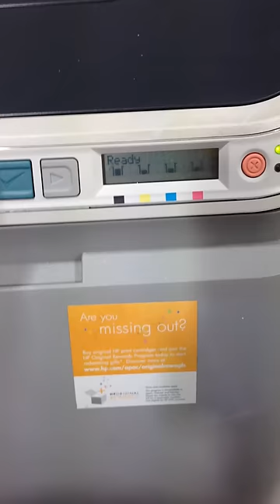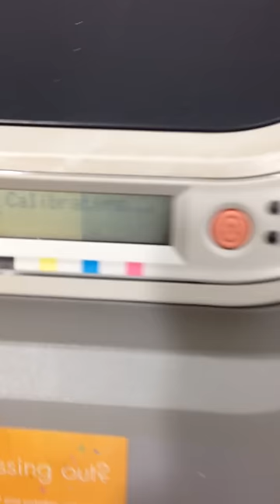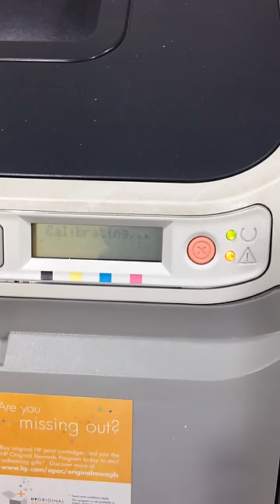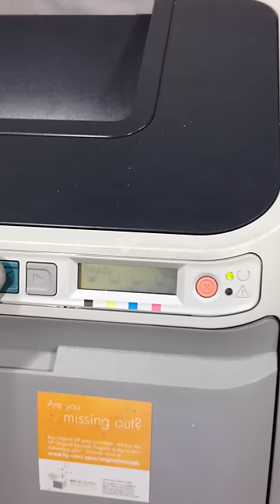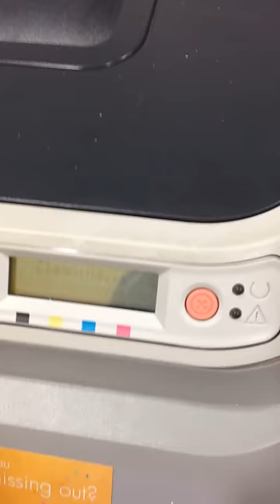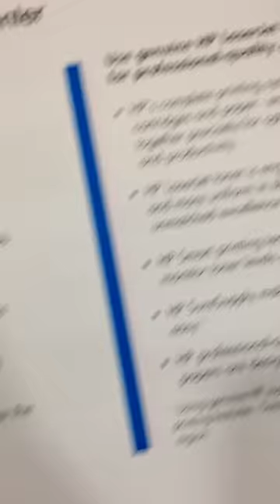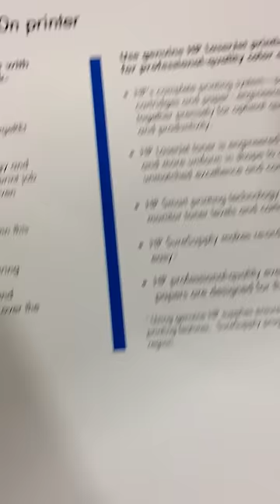Repair Printer HP CLJ 2600n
How to repair double image on hp color laserjet 2600n?

We need to reset the printer by restore default on the menu- service- Restore Defaults. After that we doing calibrate cartridge menu- System Setup - Print Quality- Calibrate Color -  Calibrate Now.  And cleaning by Menu - Service -  Cleaning Mode. Then Printer is ready.